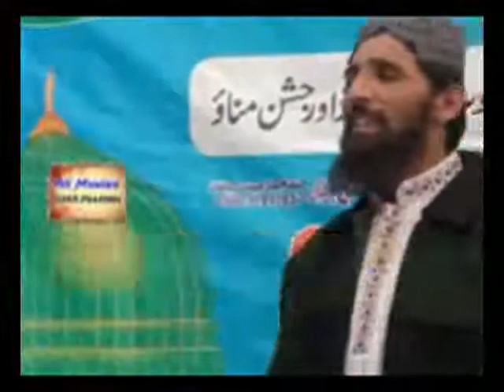2- Dai Halleema Tere- BFCAS-Sikriala -M.Naseer Qadri 2-8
Naat Khawan:  Muhammad Naseer Qadri (Chakwal)

Album Name : Tera Wasda Raway Darbar
Native Naat Khawan with great voice.

Published By  BFCAS-Sikriala